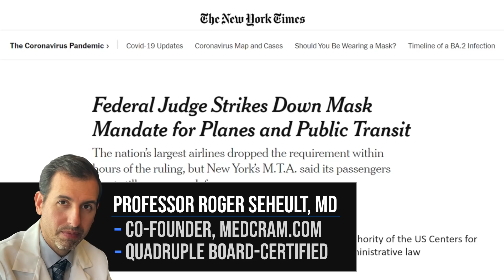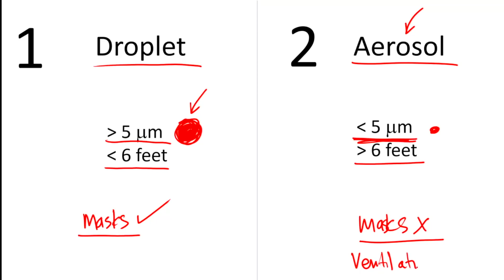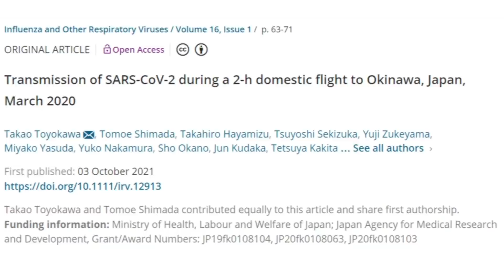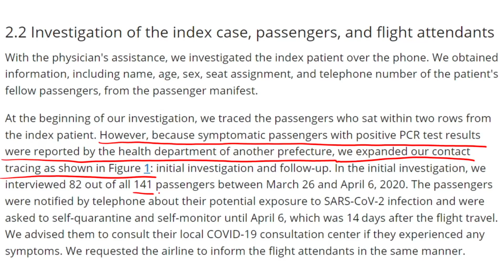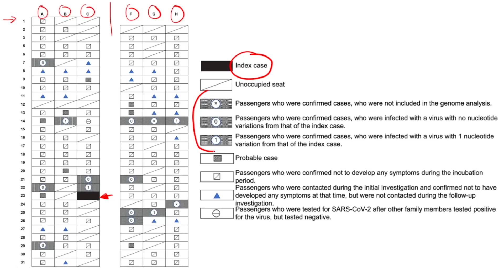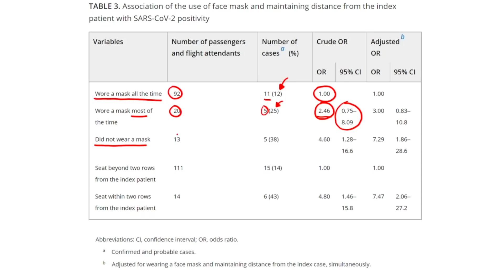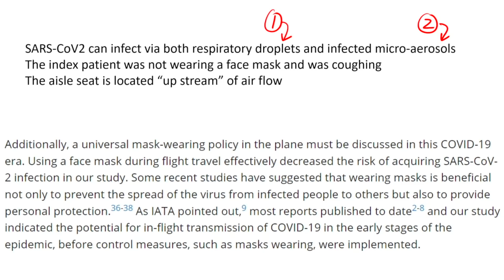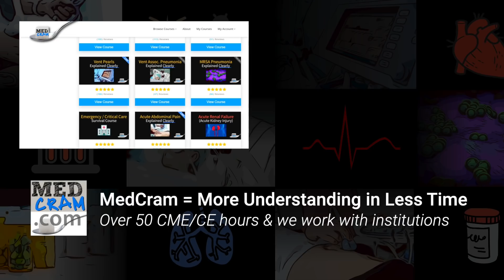The Truth Behind Masks on Planes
Roger Seheult, MD of MedCram discusses the effectiveness of masks on planes.

LINKS / REFERENCES:

Judge Kathryn Kimball Mizelle's ruling striking down transportation mask mandate (CNN)

Transmission of SARS-CoV-2 during a 2-h domestic flight to Okinawa, Japan, March 2020 (ISIRV)

All coronavirus updates are at MedCram.com (including more discussion on new COVID variants, omicron variant, CDC, and more).